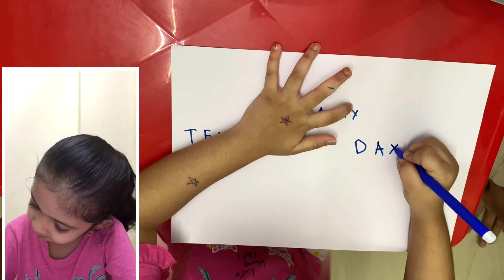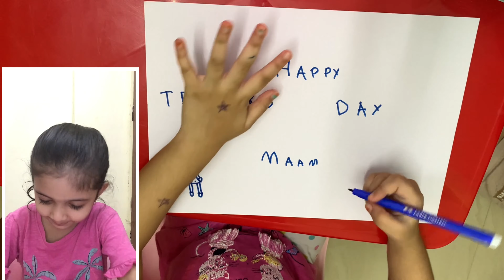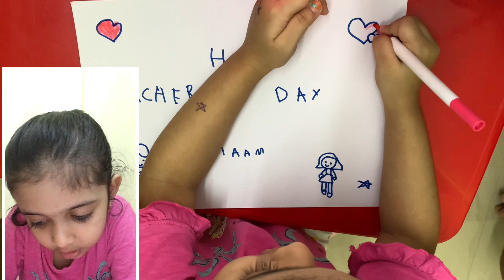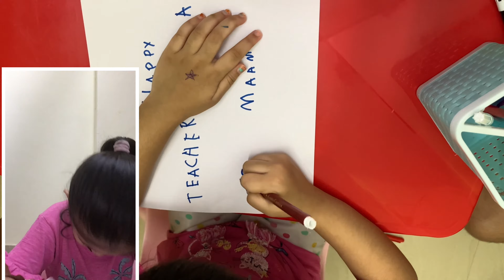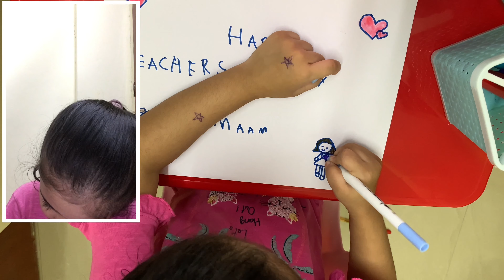Happy Teachers’ day 🙏🏻👩‍🏫👩‍🏫